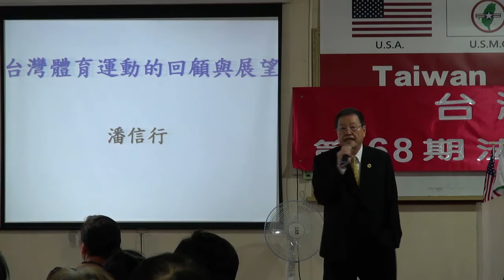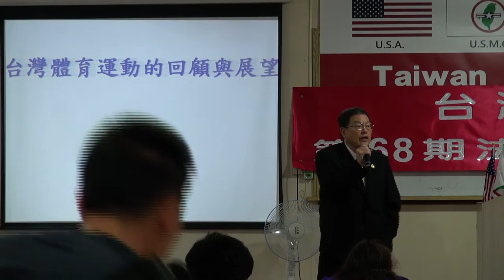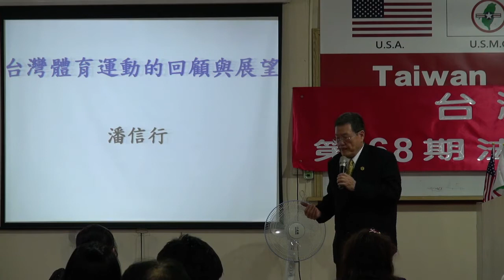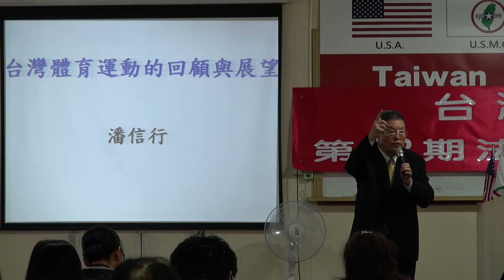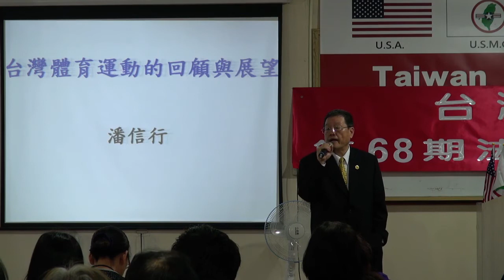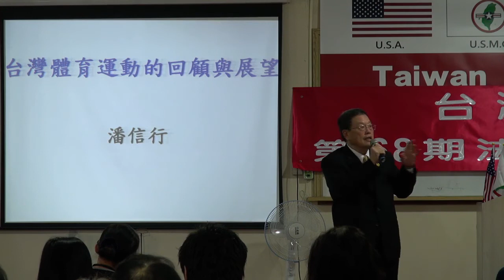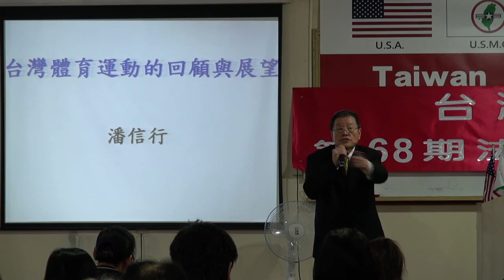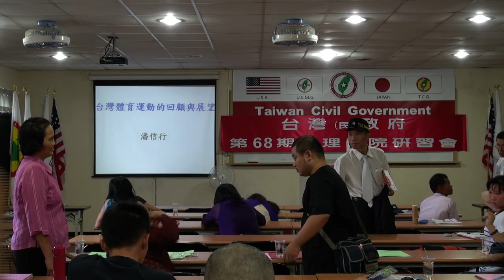131019-5a-台灣體育運動的回顧與展望-潘信行-台灣(民)政府第68期法理學院研習會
131019-5a-台灣體育運動的回顧與展望-潘信行-台灣(民)政府第68期法理學院研習會